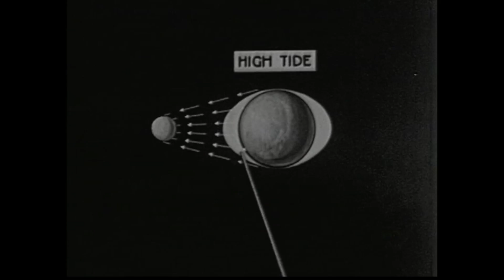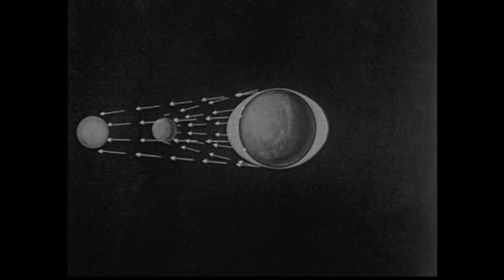How Tides Work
Boat Notes. Literacy and numeracy skills for maritime training.